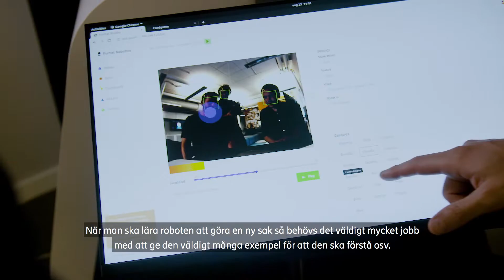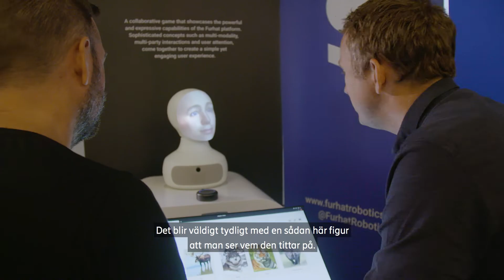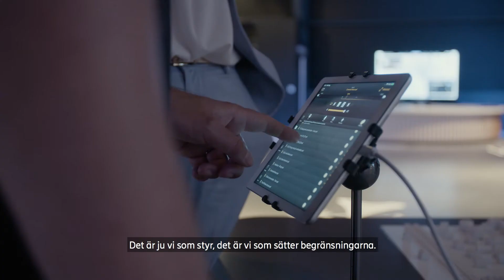Tekniken &: Artificiell Intelligens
Glöm arbete i mörka trånga utrymmen eller folk som måste klättra upp för att utföra reparationer på hög höjd. Just nu pågår en snabb utveckling inom artificiell intelligens, och flera yrken står inför stora förändringar.